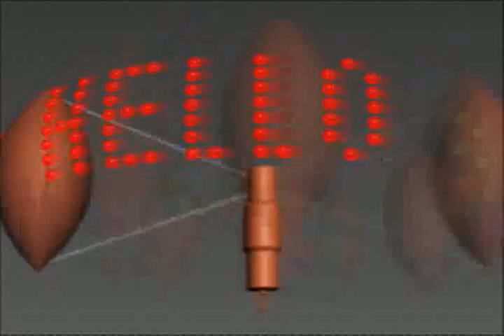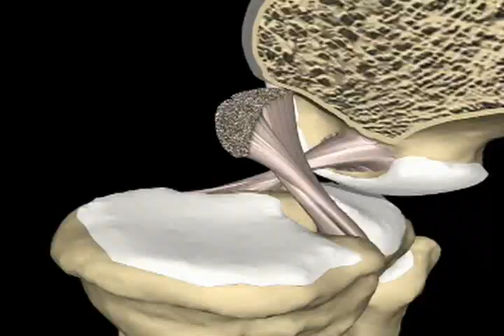THE HERBALIZER - Ka Boink!! My-MixUp iMovie - POWERZON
The 3rd official improvised music video.  This one only took 3 days for me to produce.  Have Fun!!